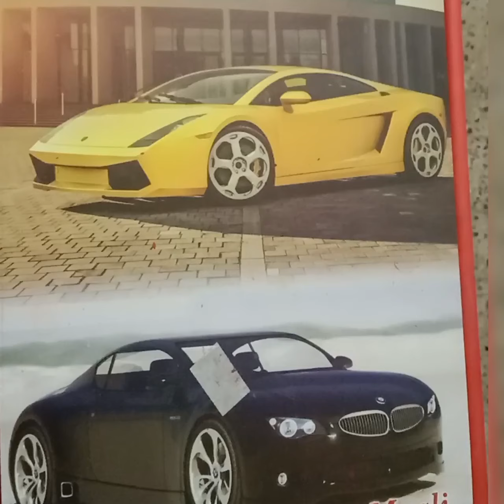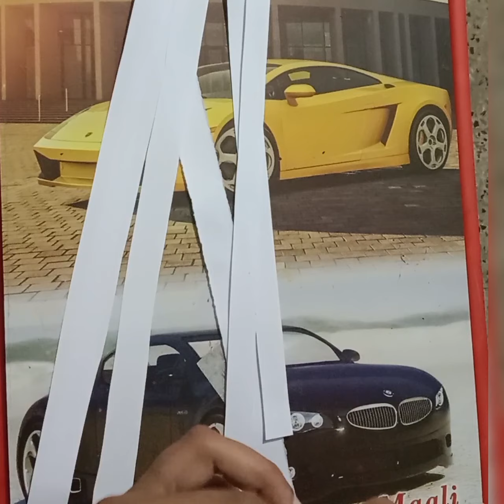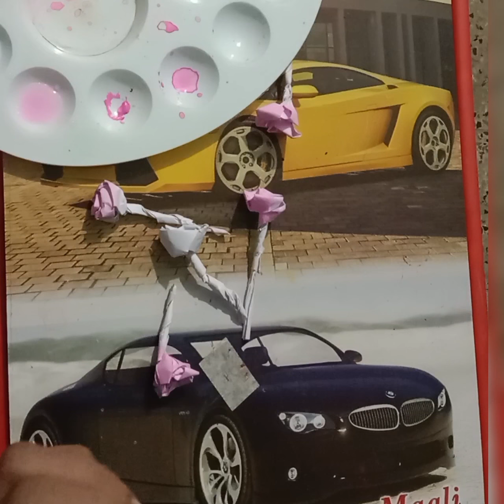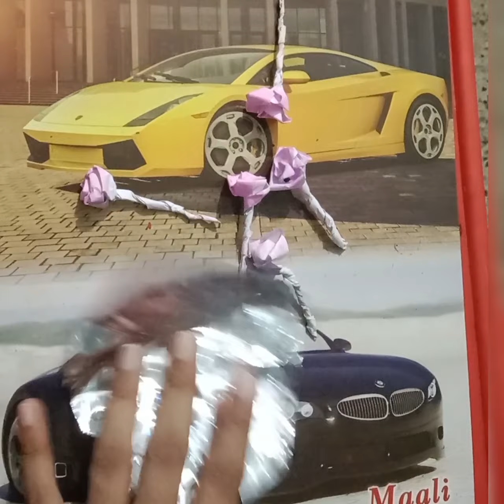simple flower bouquet craft